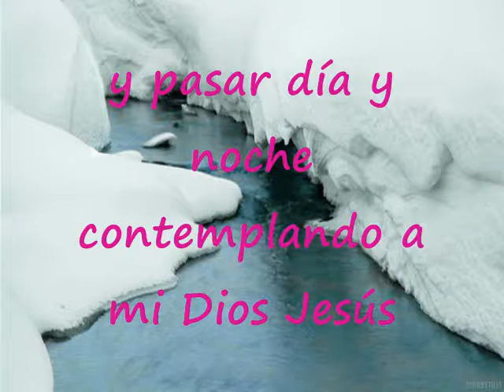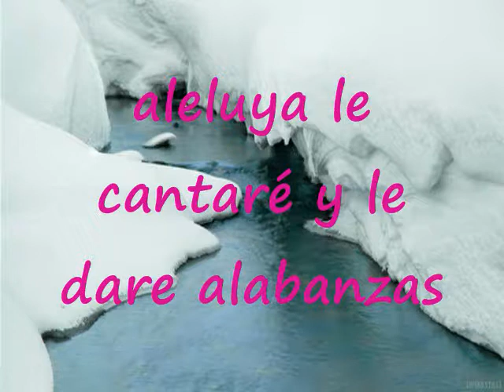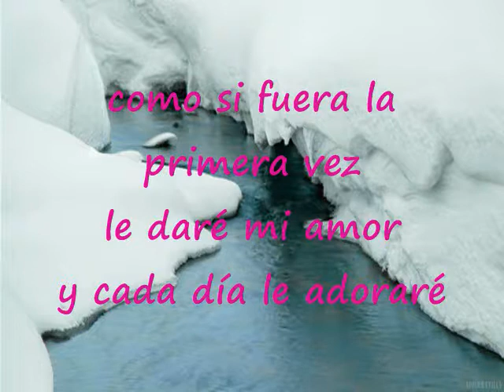Quiero Estar Con El Señor Adorándolo Pista